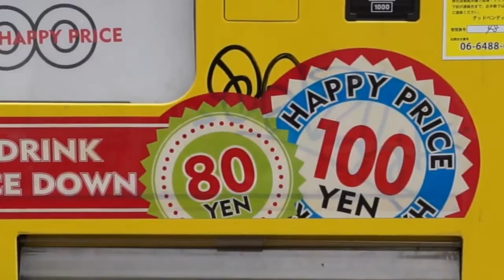Insomnia & Brain Fog: Could It Be Perimenopause?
Having a foggy brain and trouble sleeping isn't just a sign of aging and stress. In this video, I'll share why it could be symptoms of perimenopause and how to banish brain fog and finally get that deep sleep you've been craving for.

When women are trying to deal with insomnia and brain fog, they can feel very overwhelmed with work, family responsibilities, and their to-do lists. They can also feel very discouraged because they used to power through their day and still have plenty of energy in the evening to go out with friends or cook a delicious meal. They may not realize that insomnia and brain fog are often hormonal imbalances that can happen during perimenopause.

Perimenopause is a stage in a women's life that usually happens in her 30s and 40s. It is when estrogen and progesterone levels can start to fluctuate. It can result in premenstrual syndrome, PMS, painful periods, sleep issues, and brain fog. But you don't have to get grim and bear all these symptoms. It's all about rebalancing your hormones. Many of the things that cause hormonal imbalances are well within your ability to upgrade.

But the key is to have a plan that isn't overwhelming and a guide who can help you understand how all these factors impact your hormones. So one of the things that impact a lot of women dealing with perimenopausal symptoms is estrogen dominance. When you have trouble releasing estrogen after your monthly cycle, it is stored inside your body. High estrogen levels can develop naturally, but too much estrogen can also result from taking certain medications.

Your body may also develop low testosterone or low progesterone levels, which can upset your hormonal balance. If you have estrogen levels that are abnormally high relative to your progesterone levels, it is known as estrogen dominance. Although not an official diagnosis, estrogen dominance is an all too common health concern for many women and men. All the hormone levels might be within the normal range; estrogen dominance occurs when the estrogen level is relatively high, compared to the level of progesterone and testosterone.

More recently, however, hormone imbalances in men are better understood. Estrogen is a collective term of various types of these hormones, Estrone, a weaker form that is higher in postmenopausal women. Estradiol is the most commonly present in women and men, and Estriol helps your body prepare for childbirth during pregnancy.

Primarily it's made in the ovaries. These estrogens are also producing the adrenal glands and in fatty tissues. Endocrine disruptors are chemicals that mimic or interfere with hormones. One category is called xenoestrogens and has estrogen-like effects on your body.

Estrogen seems to play a protective role against hepatic fat accumulation. So like fatty liver by suppressing the lipogenesis and gluconeogenesis that needs production of lipids and production of glucose from other sources besides carbohydrates. It promotes lipolysis or breaks and gets enough fat and glycogen storage or storage of glucose. Interestingly, estrogen can increase both cholesterol synthesis and secretion.

My specialty is healing hormones through integrative and functional medicine - that’s right, I’m on a mission to get people healthy without harmful, toxic and expensive prescription drugs.

-Hormonal Imbalance
-Weight Gain
-Hashimoto’s
-Thyroid Disorder
-Perimenopause

Plus, if you have an idea of something you want me to cover, please let me know because I want to serve my community. -Dr. Minni Malhotra